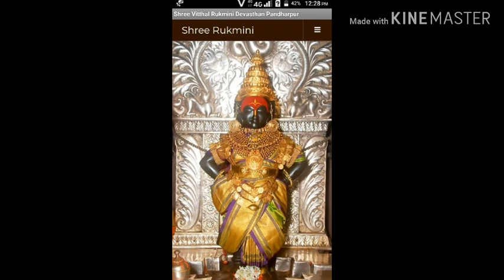vitthalane கதி-01 epi-10 தமிழில் don't miss it click here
sincere thanks to my archaya he about tell vitthal story we itself practised today episode -10   Kahnopatra getted mukthi. Raja under control  servent  why did not come kahnopatra pandripur people she getted mukthi temple itself .west direction place of  temple vasal haven tree  show it people but servent people did not accepted kahnopatra escaped another secrets suranga pathai given temple people and achaghal firstof all arrested raja itself .  vitthal how to help achaghal members and pandripur people  wait to watch.